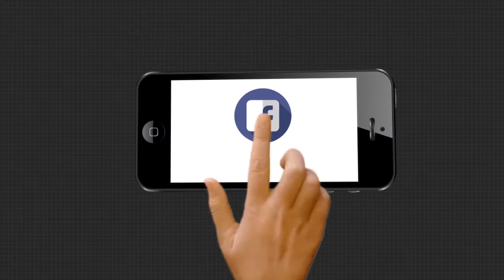ପୂର୍ବାପେକ୍ଷା କଡା ହେଲା ଲକଡାଉନ....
ପୂର୍ବାପେକ୍ଷା କଡା ହେଲା ଲକଡାଉନ । ନମାନିଲେ କଠୋର କାର୍ଯ୍ୟାନୁଷ୍ଠାନ । କରୋନା ସଂକ୍ରମଣ ରୋକିବା ପାଇଁ ରାଜ୍ୟ ସରକାରଙ୍କ ବଡ ପଦକ୍ଷେପ । ଆଜିଠାରୁ ବହୁଳ ସଂକ୍ରମିତ ଥିବା 4ଟି ଜିଲ୍ଲାରେ ଲାଗୁ ହେବ 14ଦିନିଆ ଲକଡାଉନ । ଗଞ୍ଜାମ, ଖୋର୍ଦ୍ଧା, କଟକ ଓ ଯାଜପୁରରେ କଡା ହେବ ନିୟମ.
Odishanews Covid_Situation Lock_DownWatch all the current, latest and breaking news only on "TheArgus.in" LIVE TV. The one-stop destination for LIVE news on politics, entertainment, sports, gadgets, and business.